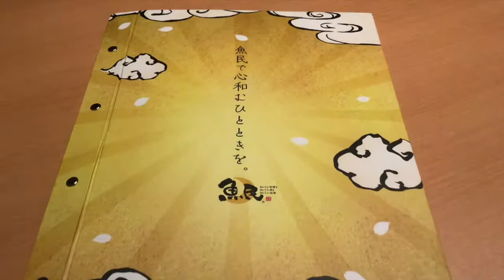魚民 自家製若鶏の唐揚げ ピリ辛おろしぽん酢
魚民の自家製若鶏の唐揚げ　ピリ辛おろしぽん酢です。